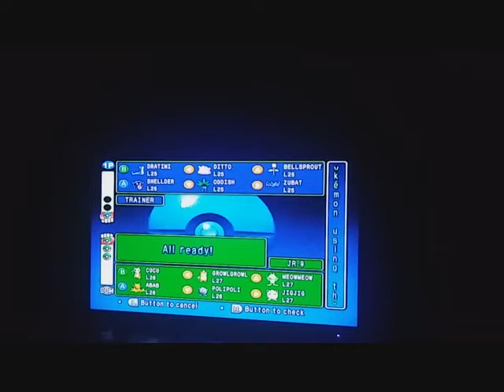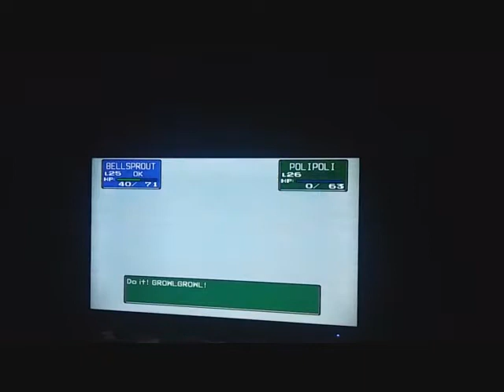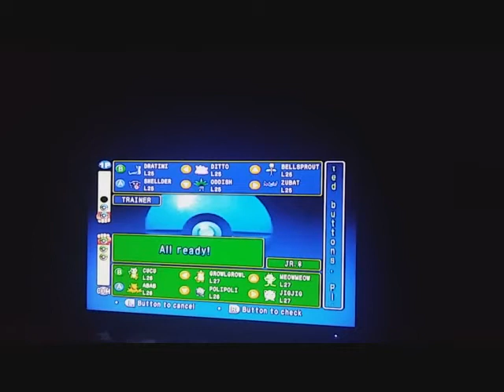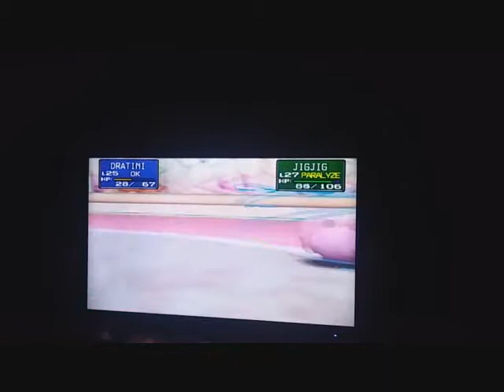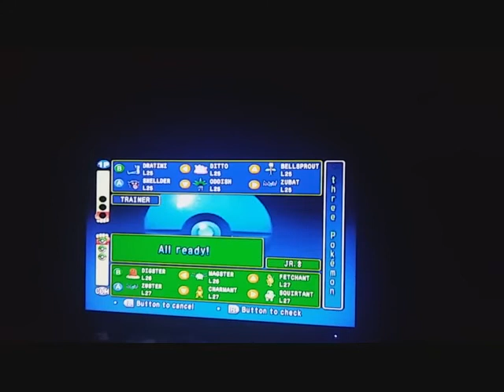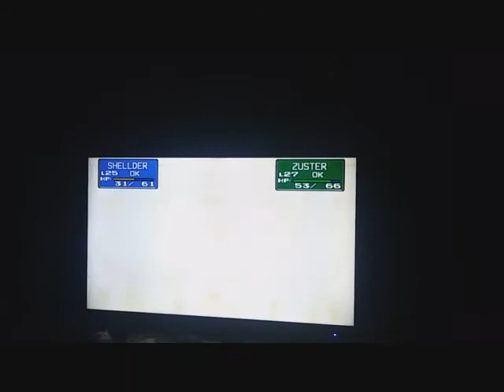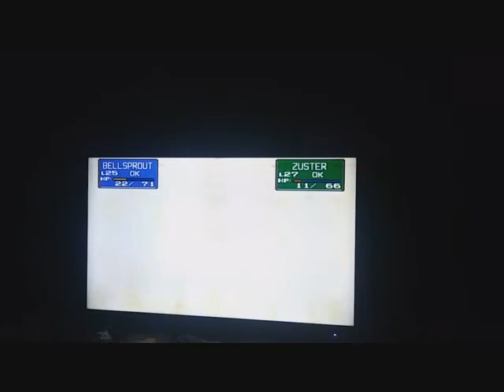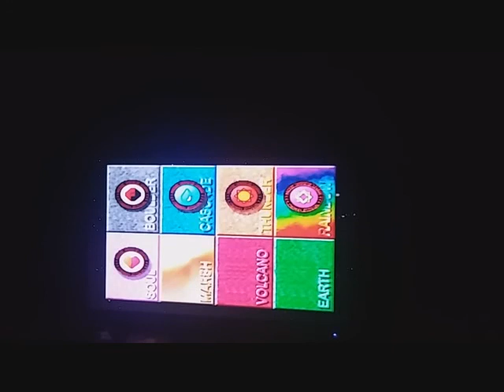Pokemon stadium petite cup , wrap clamp and status only, challenge part 3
welcome back to Pokemon stadium wrap clamp and status only challenge :D